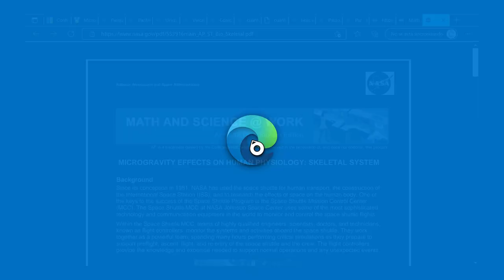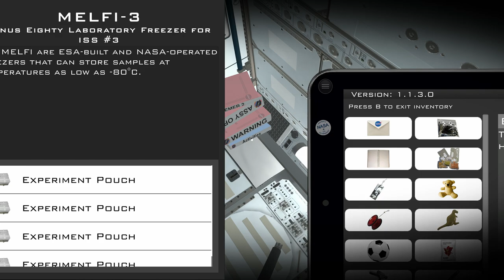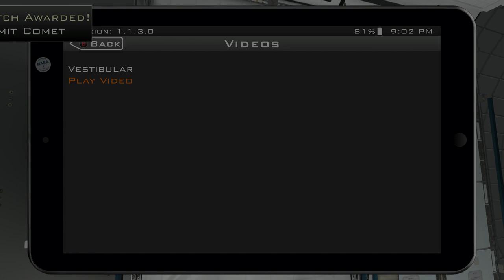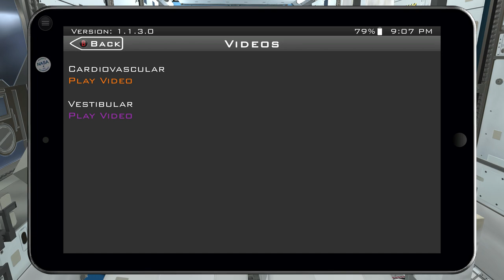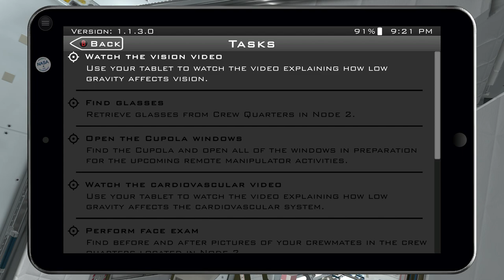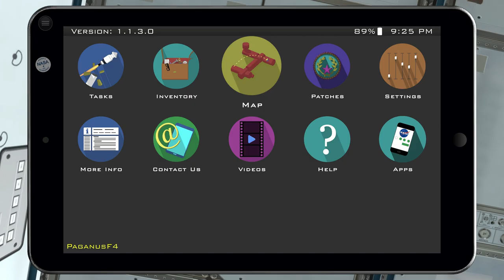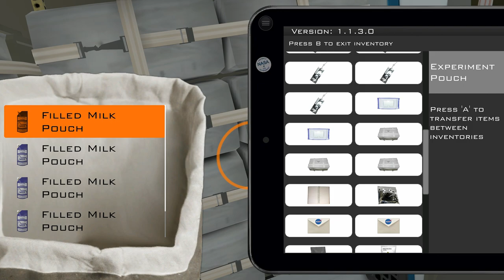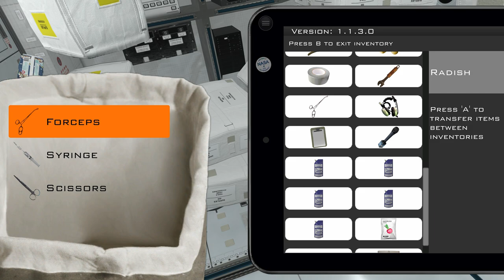Consigue 21 Logros Fácil (1000 de Gamerscore) En Space Science Investigations | Cazando Logros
En este Video Consigue21LogrosFácil para 1000deGamerscore en SpaceScienceInvestigations, todo esto en CazandoLogros.